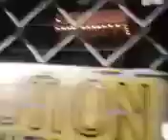Linear Slide Gate Opener #1 [BOX] at Tibbett Towers // Tibbett Towers Electric Gate A (Old noise)